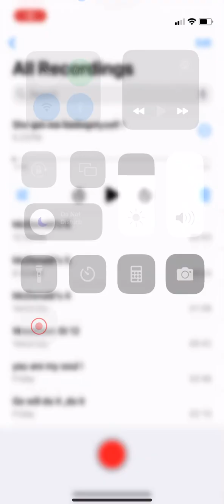KINGRUSST- SHE GOT ME FEELING MYSELF !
Song: SHE GOT ME FEELING MYSELF

Words & Produced by : KingRusst Aka Russell Tripline

BIG RECORDZ INC 2024.